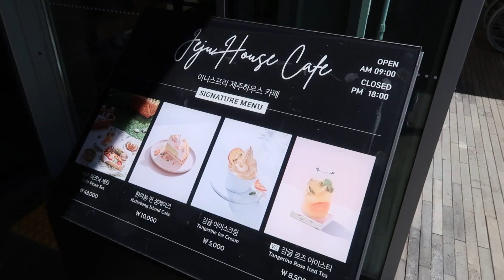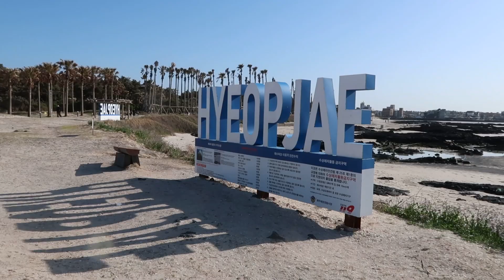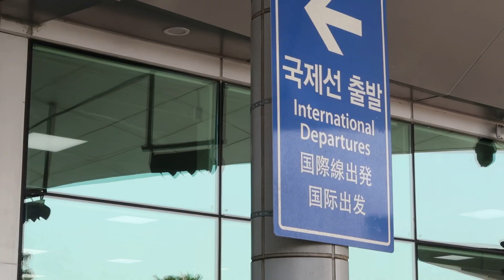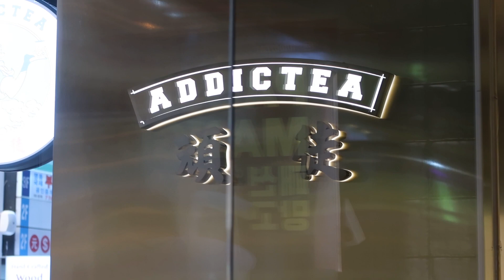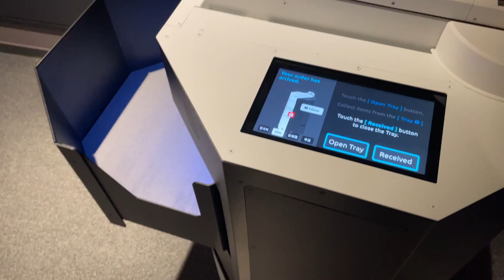Innisfree Cafe x Osulloc Museum Jeju - Nat in Korea [DE SUB]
Hey everyone,

On this day we visited the Osulloc Museum and Innisfree House on Jeju Island. It was a very peaceful and fun experience, if you can go while you are visiting, I do fully recommend it!

TT: Natmycupoftea / Iamanatmare

Nat xx